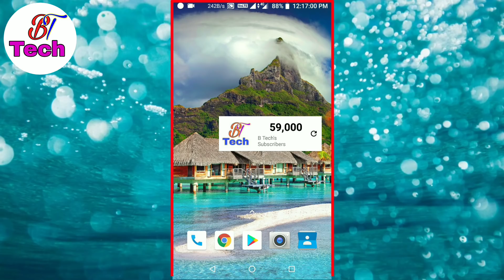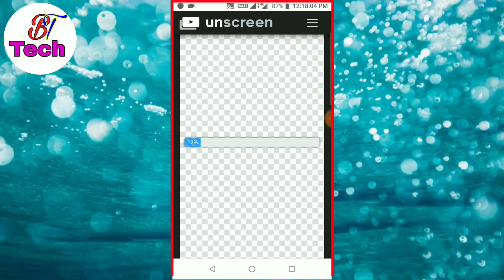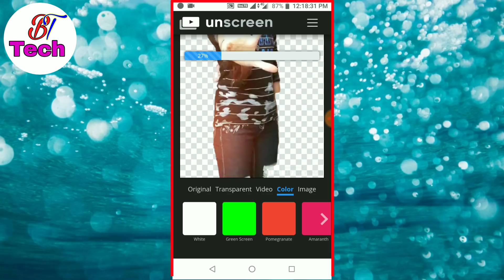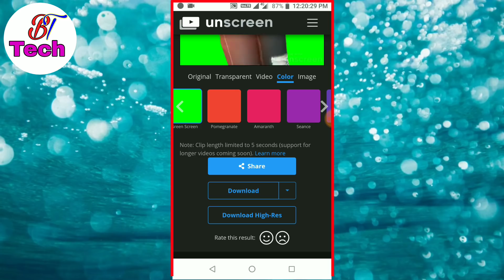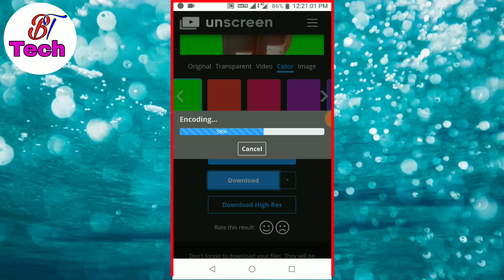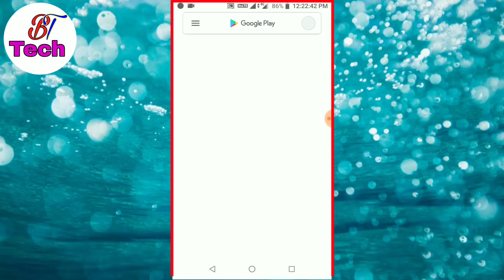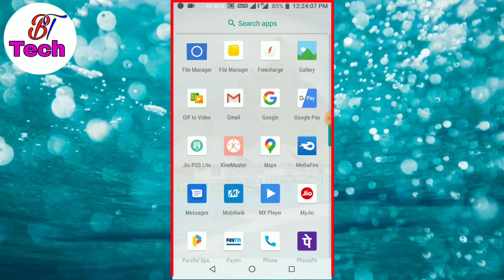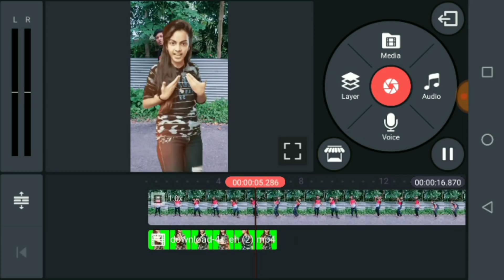Automatically Change Video Background without Green Screen in Mobile/How to change video Background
In this video I will show you How to Change any video Background without Green screen in Mobile. AI Green Screen is a powerful video Background changer which help you to change your video Background very easily. It is available for both Android/Ios user. AI Green Screen full tutorial, How to change video background in AI Green Screen, How to use AI Green Screen in Android, AI Green Screen pe video ka background green kaise kare, AI Green Screen pe video Background kaise change kare, How to change video background online, How to change video background Automatically, how to change video background in Android, How to change video background in 2020